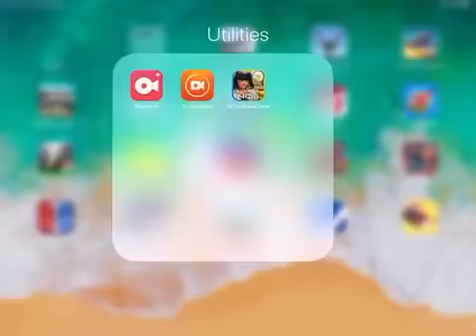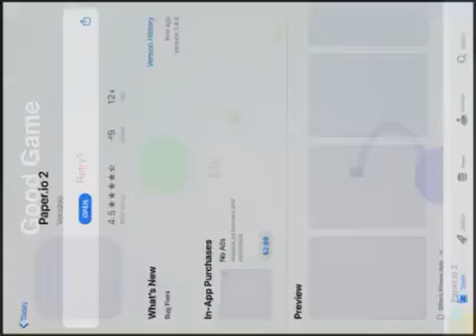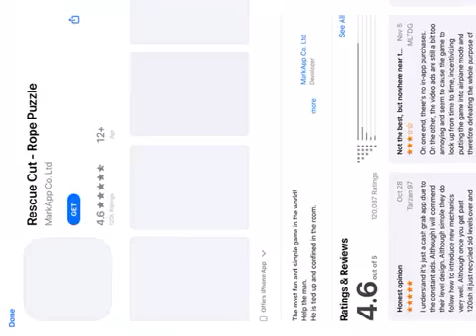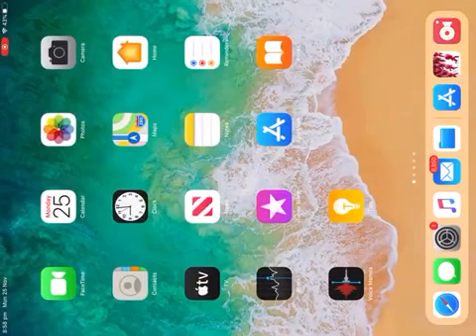Crowd City part 5